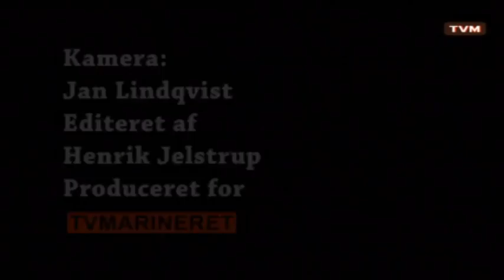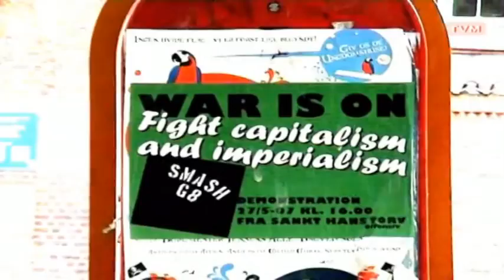Torben Ulrich - Søren kristoffersen DPB 7 sept 2010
Torben Ulrich - Søren kristoffersen
fra Det Poetiske Bureau 7 sept 2010